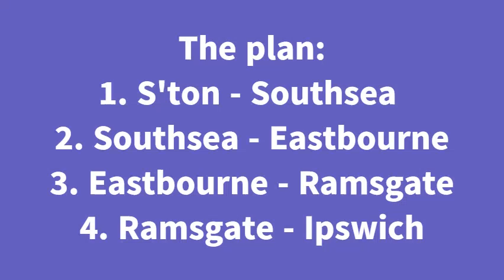Bathsheba coming home - Westerly Berwick